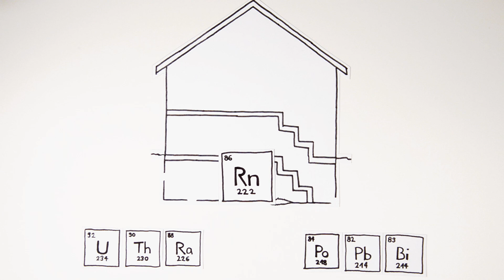Arbeitsplätze in Radon-Vorsorgegebieten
Marie ist Arbeitgeberin im Radon-Vorsorgegebiet. Deshalb ist sie verpflichtet Radon zu messen.
Ihre Erfahrungen teilt sie und zeigt allen Arbeitgebern, wie sie in wenigen Schritten Radon am Arbeitsplatz messen – und so ihre Mitarbeiter schützen.